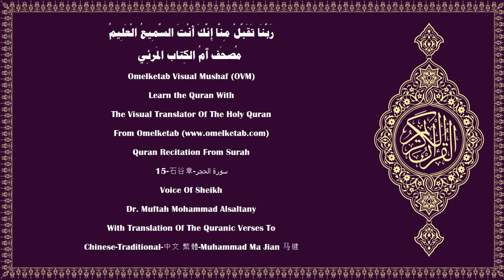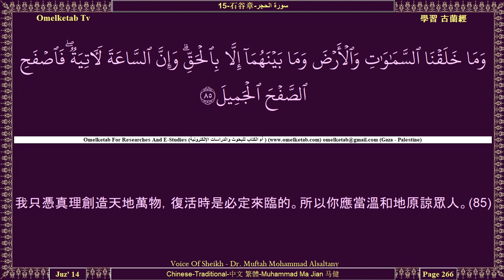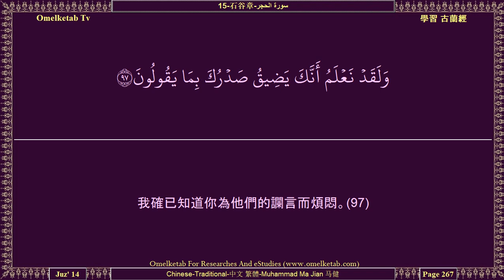15 石谷章 سورة الحجر Chinese Traditional 中文 繁體 Muhammad Ma Jian 马健 Alsaltany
15-石谷章-سورة الحجر-Chinese-Traditional-中文 繁體-Muhammad Ma Jian 马健-Alsaltany... [不信道者或許要希望他們原是歸順的。(2)你聽任他們吃喝玩樂吧！你聽任他們受希望的誘惑吧！因為他們不久就會知道的。(3)我不毀滅一個城市則已，但毀滅它，就有一個可知的定期。(4)任何民族都不能先其定期而滅亡，也不能後其定期而淪喪。(5)他們說：「受降示教誨的人啊！你確是一個瘋子。(6)你怎不昭示我們一些天神呢？如果你是說實話的。」(7)我只憑真理而降天神，到那時，他們是不蒙緩刑的。(8)我確已降示教誨，我確是教誨的保護者。(9)在你之前，我確已派遣了許多使者，去教化古代的各宗派。(10)沒有一個使者來臨他們則已，但有使者來臨，他們都加以嘲笑。(11)我這樣使愛好嘲笑深入罪人們的心。(12)他們不信我的教誨，其實，古人的常道已逝去了。(13)假若我為他們開闢一道天門，而他們從那道天門繼續登天，(14)他們必定說：「我們的眼睛受蒙蔽了，不然，我們是中了魔術的民眾。」(15)我確已在天上創造了（十二）宮，我為觀察者而修飾天空。(16)我保護著天，不許任何受詛咒的惡魔得以侵入，(17)但竊聽的惡魔則有明顯的流星趕上它。(18)我展開了大地，並把許多山岳安置在大地上，而且使各種均衡的東西生出來。(19)我在大地上為你們和你們所不能供養者而創造了許多生活資料。(20)每一種事物，我這裡都有其倉庫，我只依定數降下它。(21)我派遣滋潤的風，我就從雲中降下雨水，以供給你們飲料，你們絕不是雨水的蓄藏者。(22)我確是能使萬物生，能使萬物死的；我確是萬物的繼承者。(23)我確已知道你們中先進的，我確已知道你們中後進的。(24)你的主必定集合他們。他確是至睿的，確是全知的。(25)]

Surah Name:- 15-石谷章-سورة الحجر-ALHijr 〔The Rocky Tract〕